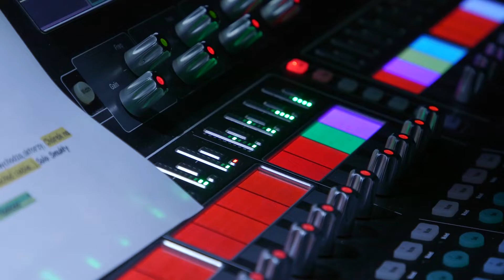Już 18 czerwca! Lipstick on the glass – tribute to Maanam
Widowisko muzyczne prezentujące twórczość hitowego polskiego zespołu, którego liderka odeszła przedwczesną śmiercią po długiej chorobie.

W koncercie usłyszeć będzie można znane wszystkim przeboje takie jak „Boskie Buenos”, „Cykady na Cykladach”, „Lipstick on the glass” i wiele, wiele innych, przy których bawiły się pokolenia. Kompozycje Marka Jackowskiego z tekstami Kory Jackowskiej w aranżacjach oddających klimat ubiegłego stulecia zaprezentuje Orkiestra Teatru ES w składzie: Marek Matwiejczyk, Krzysztof Chromiński, Andrzej Maleńczuk, Daniel Popek i Robert Protasewicz oraz Dorota Kaczorek, której elektryzujący wokal przeniesie nas w czasy kiedy Maanam święcił tryumfy na scenach i estradach w całym kraju. Solistce towarzyszyć będzie grupa wokalno-aktorska Teatru ES w specjalnie zaaranżowanych scenkach teatralnych. Całość koncertu dopełniają: ciekawa scenografia, dynamiczne wizualizacje i materiały filmowe ukazujące prywatną stronę życia Kory. Scenariusz i reżyseria widowiska: Robert Protasewicz.